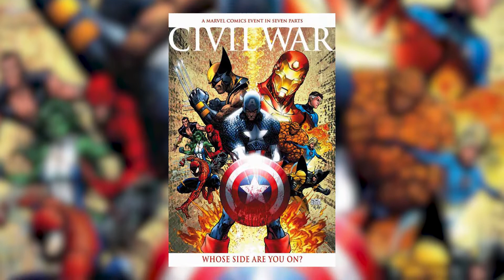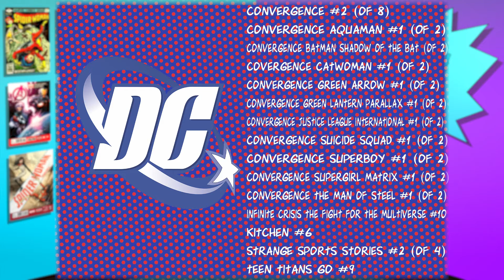THOR: RAGNAROK Theories! | The Show With Issues - Auram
Today on the Show With Issues I talk about an awesome theory regarding Thor: Ragnarok's plot and how it might affect the rest of the Marvel Cinematic Universe. Do you guys have any theories? Share 'em!

I do not claim to own any copy written or owned properties shown or used in this video.